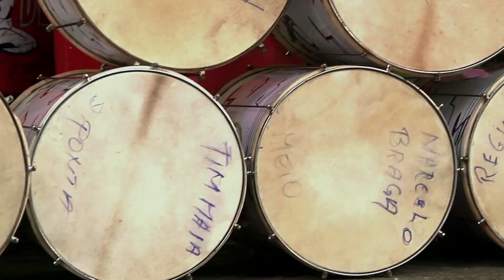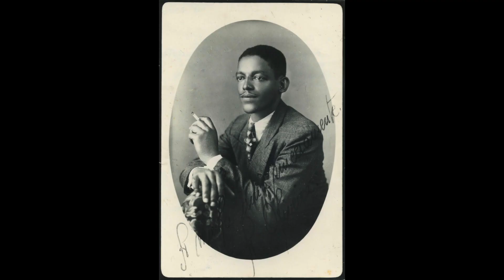Mangueira: A ala das Baianas | Rioeduca na TV – Um Rio de possibilidades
As professoras Aline Menezes e Cássia Lecce apresentam a aula Mangueira: A ala das Baianas.
Habilidades trabalhadas: Eixo Cultura- Conhecer algumas características da Ala das Baianas, bem como um pouco da história da Estação Primeira de Mangueira.